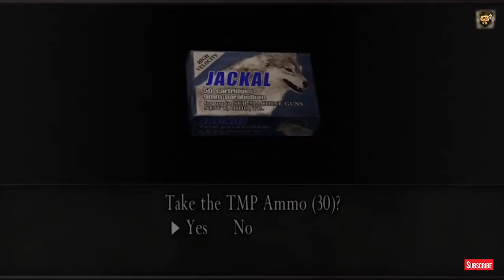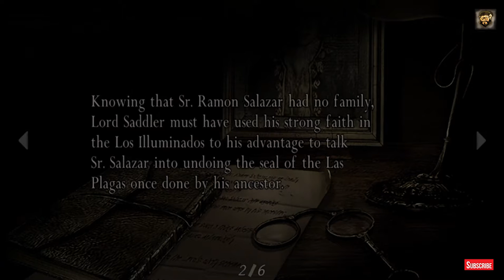[2005] Guide For Mastering Resident Evil 4: [PART 9] Comprehensive Ultimate Walkthrough [RE4]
🟩Visit Our Online Store For Comic, Gaming & Anime Tees

In this 2005 guide for mastering Resident Evil 4, you'll learn all the tips and tricks to help you succeed in the game. From enemy strategies to key item locations, this guide has it all!

If you're looking for a comprehensive guide to mastering Resident Evil 4, then look no further! In this video, we'll take you step by step through the game, teaching you everything you need to know to succeed. From enemy strategies to key item locations, this guide has it all! So if you're thinking about picking up Resident Evil 4, then this guide is a must-watch!

Welcome to the ultimate Resident Evil 4 gameplay walkthrough series! Join us on an exhilarating journey through this iconic survival horror game released in 2005, meticulously crafted to guide you through every aspect of the game. This comprehensive series is your go-to source for uncovering all secret locations, collectibles, and hidden treasures within the game.

Embark on Leon Kennedy's intense mission to rescue the President's daughter, Ashley Graham, as we delve deep into expert strategies for combat, inventory management, and maximizing weapon upgrades. Discover the ins and outs of money management to enhance your arsenal and survival skills.

Our walkthrough doesn't stop there! Dive into our detailed guides covering all the boss fights, showcasing each encounter and providing strategies to conquer these challenging adversaries. From spine-tingling encounters with terrifying creatures to heart-pounding action sequences, experience every moment with our inclusive series that includes all cutscenes and cinematics.

But that's not all – we've meticulously curated guides for the ultimate treasure hunters, revealing every treasure location, blue medallion placement, and the method to obtain every bottle cap in the game.

Whether you're a seasoned player seeking to uncover hidden nuances or a newcomer diving into this classic for the first time, our Resident Evil 4 series promises to be your comprehensive companion, ensuring an immersive, thrilling, and fully rewarding gameplay experience.

Resident Evil 4/ RE4/ Biohazard 4 gameplaydecade walkthrough with full gameplay of Resident Evil 4.Resident Evil 4 gameplay walkthrough with all secret locations and collectables. Also, you can see a perfect RE4 gameplay walkthrough with resident evil 4 General Strategies guides,  resident evil 4 combat strategy guides, resident evil 4 inventory management guides and resident evil 4 money management and upgrading weapons guides. , resident evil 4 ultimate treasure guide, resident evil 4 all treasure locations, resident evil 4 all blue medallion locations, and how to get all resident evil 4 bottle caps. Resident Evil 4 gameplay walkthrough with all cut scene, cinematics and all Resident Evil 4 boss fights.

RE4 Remake

Resident Evil 4, the iconic survival horror game, returns in a stunning remake that redefines terror and adventure. Immerse yourself in a reimagined world of fear and suspense as Leon S. Kennedy embarks on a harrowing mission to rescue the President's daughter from a sinister cult in a remote European village.

Engage in intense encounters and visceral combat against relentless foes, each more menacing than the last. Navigate through revamped puzzles, tense action sequences, and iconic moments, all meticulously designed to deliver a spine-chilling experience.

This remake of Resident Evil 4 promises to honor the original while introducing modern gaming elements, delivering a redefined horror adventure that will both thrill longtime fans and captivate a new generation of players.

About us.

Welcome to our gameplaydecade gaming channel, where we bring you the latest and greatest in the world of gaming!  gameplaydecade is dedicated to providing you with high-quality gaming content, covering a wide range of genres including action, adventure, sports, and more.

With our team of expert gamers, we aim to bring you the most engaging and exciting  gameplaydecade gameplay, as well as reviews, news, and tips to help you level up your gaming skills. Whether you're a hardcore gamer or just starting out,  gameplaydecade has something for everyone.

gameplaydecade cover all the popular gaming titles, including Fortnite, Call of Duty, Apex Legends, Minecraft, and more.

So join us on our gaming journey and become part of our  gameplaydecade community of gamers. Thank you for your support, and let's get gaming!